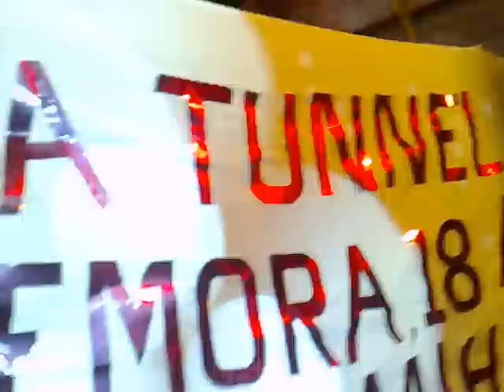Lysa Bombom & Stripperella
Duas grandes Estrelas da noite paulistana show na boate Tunnel muito bate cabelo close glamur